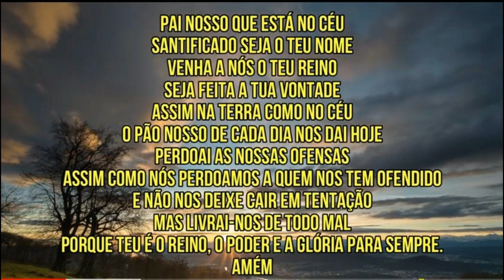❣️15 LITROS DE SABÃO LIQUIDO PARA ROUPAS DE CRIANÇAS E ROUPAS DELICADAS, PURA ECONOMIA DOMESTICA❣️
❣️Sorria, porque um sorriso é o incentivo necessário para transformar um simples dia em uma experiência maravilhosa❣️.
ingredientes:
❣️4 detergentes de mercado ou 2 litros de detergente caseiro
❣️500 gramas de sabão em pó caseiro ou de supermercado
❣️1 sabonete de sua preferencia usei o davene
❣️1 oxigenada
❣️2 colheres de bicarbonato de sódio
 OBS: água ate a consistência desejada

Sabão em pó de coco, econômico, fácil de fazer e muito eficaz para as roupas de crianças , faça

◾ Sol ➡  99%
◾ Escorpião ➡98%
◾ Indaia➡ 60%
◾ Bel➡  98%
◾ Yara➡ 70%
◾ Bradoc ➡ 98%
◾ Lipon➡70%
◾ Elétrica ➡96%
◾ Sansão ➡60%
◾ Gioca➡99%
◾ Politriz➡99%
◾ Rodo➡99%
◾ Caveira ➡70%
◾ Amália➡99%

🌷Tabela para uso de soda (cálculo para 1 litro de óleo)🌷
Escama
60% = 290g
70 ou 75% = 250g
96 à 99% = 140g
50% (líquida)= 200ml
PARA VOCÊ ADQUIRIR SODA CAUSTICA

ESSENCIA DE LAVANDA

OLEO DE COCO

Queridos inscritos meu maior respeito por cada um de vocês, obrigada, obrigada e muito obrigada por estarem aqui🙏🏻 pelos comentários que vocês escrevem, pelo apoio, por tudo. 👍🏻😃 Muito Obrigado e que Deus abençoe a tds, bjs!!!